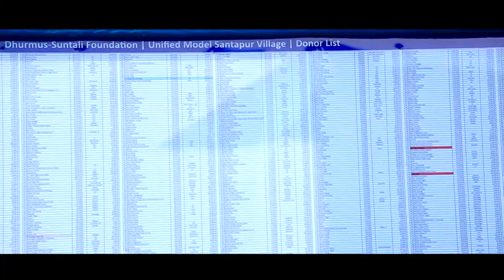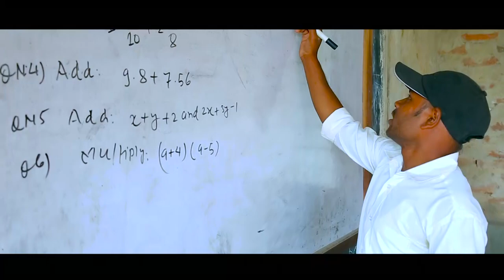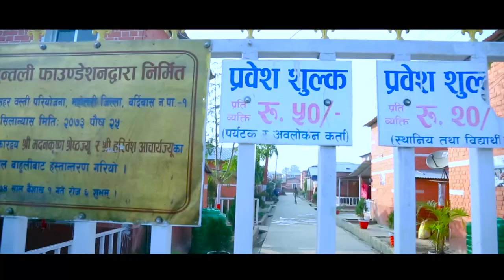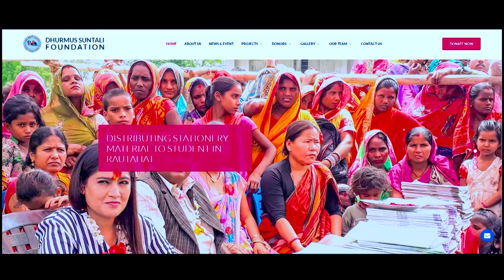घुमौं नमुना बस्ती | Musahar Basti | Santapur Basti | Dhurmus Suntali Foundation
Thank you so much for this video Mr. Deepak Samir & Team.